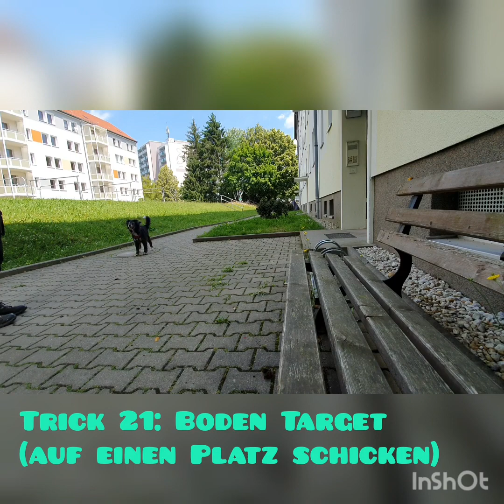Novice Trick Dog (Masters) mit Sina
Sina zeigt Tricks zum Novice Trick Dog Title von @Domorewithyourdog, evtl reicht es sogar für den Master